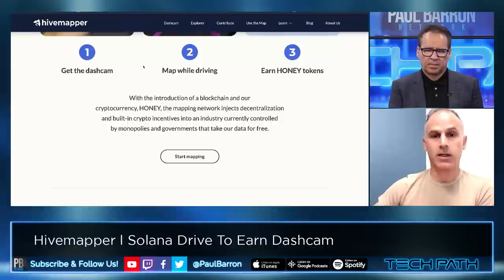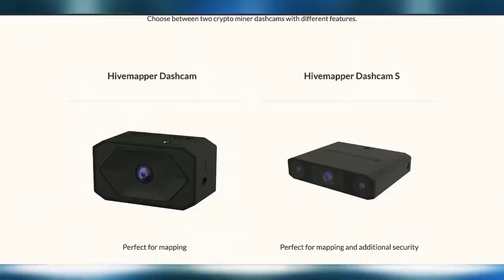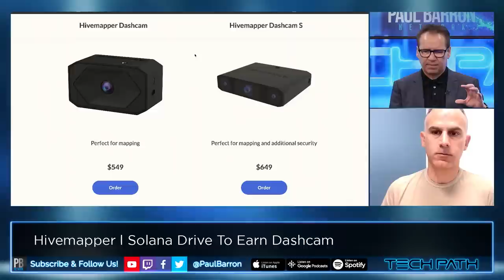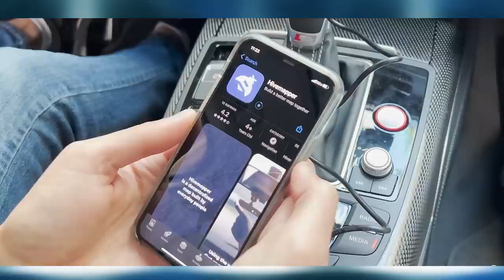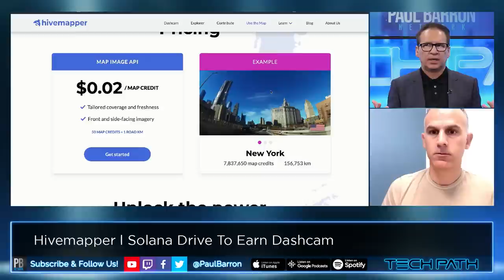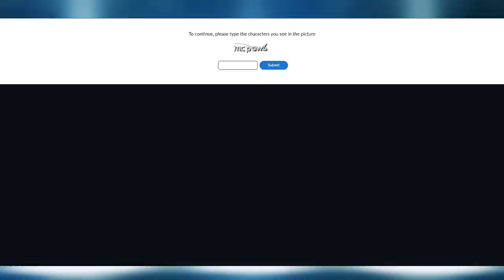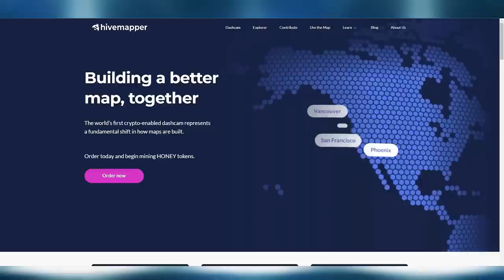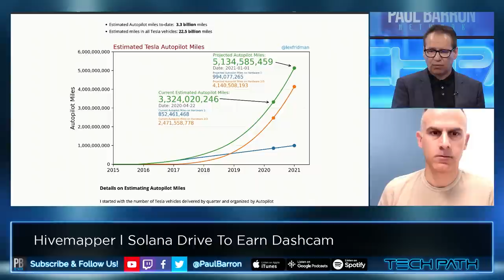Hivemapper CEO interview | Solana Drive-To-Earn Dashcam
Hivemapper (HONEY) is a decentralized global mapping network that rewards its contributors for collecting high-volume 4K street-level imagery with dashcams through a Drive-to-Earn model. Imagery acquisition devices come in the form of 4k Dashcams, which are a combination of a camera that records street-level imagery and a blockchain mining device. Users who operate dashcams thus mine and earn rewards in Hivemapper's native cryptocurrency token, HONEY.

00:00 intro
00:44 What is Hivemapper?
03:05 Data Mapping Industry
05:30 Tesla & Google Maps
06:52 Hivemapper Growth Rate
09:11 Dashcams & Onboarding
13:29 Map AI Training & Editor
14:53 $HONEY Token
17:48 Quality Mapping
19:06 Geographic Region Growth
21:20 Solana & Phantom Wallet
22:26 Using Mobile Phone Cameras
25:50 Aerial Mapping
25:44 Companies Using Hivemapper
28:15 Tesla Mapping Data
30:42 outro